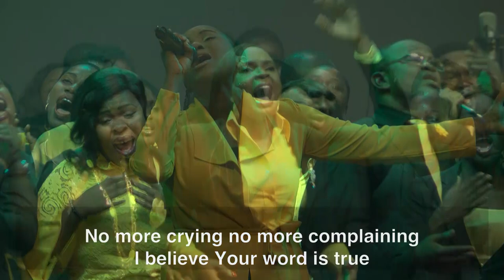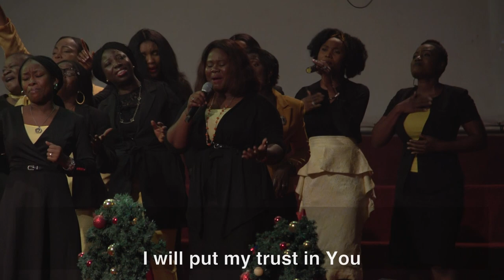The Grace Levites - 'Trust In You' led by Dorothy Ohiani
The Grace Levites singing 'Trust In You' by Anthony Brown and Group Therapy. Song led by Dorothy Ohiani.